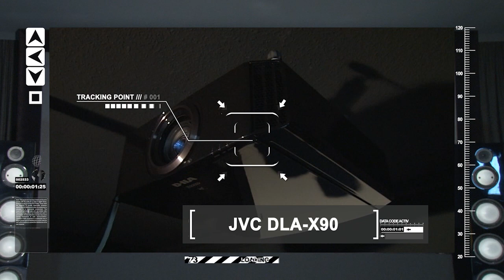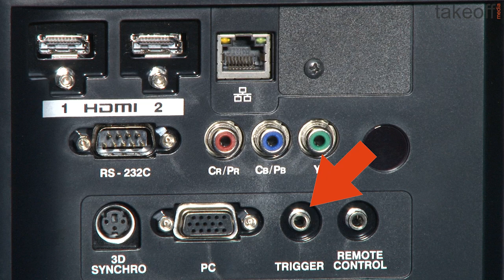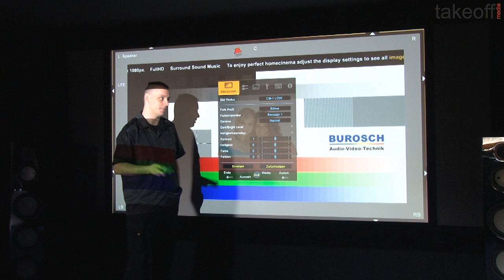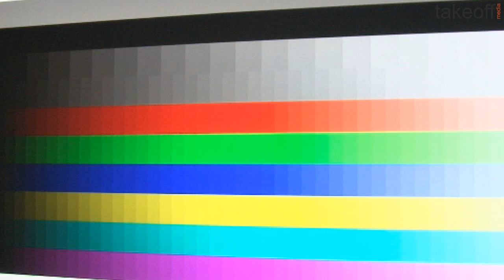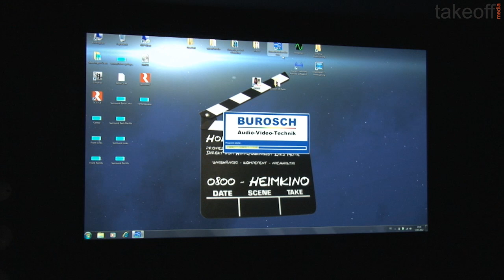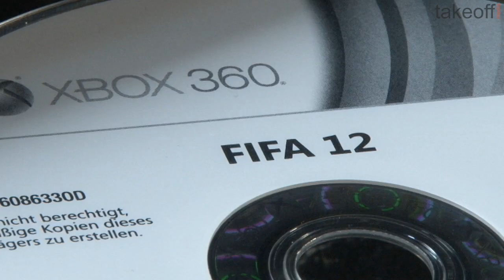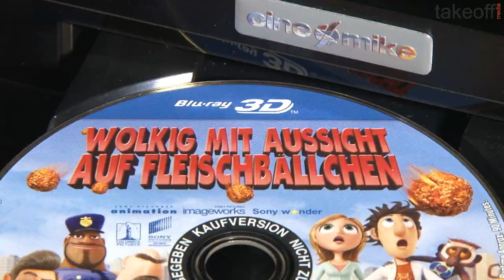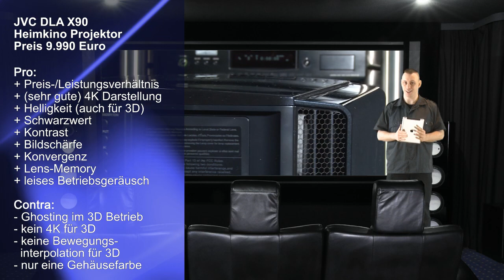Testbericht JVC DLA-X90 Full-HD Heimkino Projektor mit 3D 4K und THX